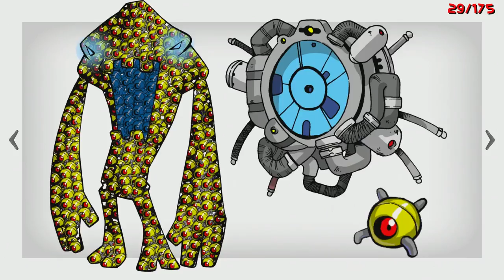TY the Tasmanian Tiger 2: Bush Rescue PC - Biggest features in the October update!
Platform(s): Gamecube, PC, PlayStation 2, Xbox
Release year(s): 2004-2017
Recorded on: PC

ESRB Rating: E for Everyone
PEGI Rating: PEGI 3